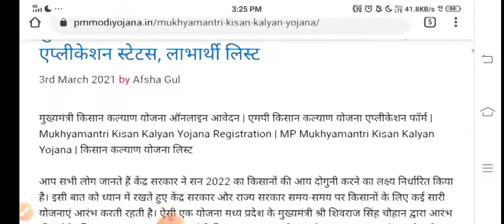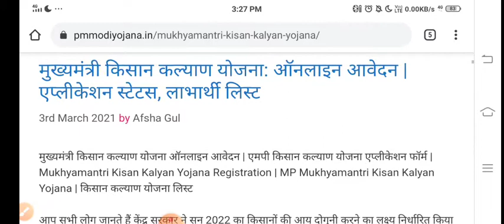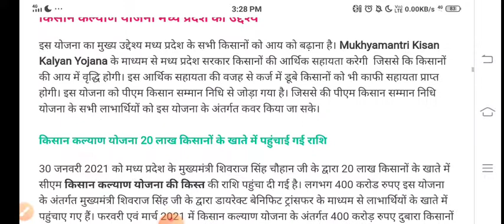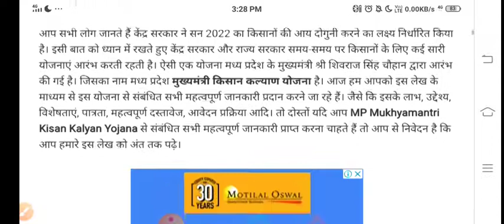किसान कल्याण योजना क्या हैं? Kisan Kalyan yojna Kya h.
नमस्कार दोस्तों! आज मैं आप लोगों को एक नई जानकारी देने आया हूं।
धन्यवाद